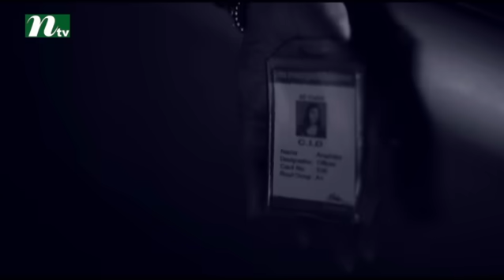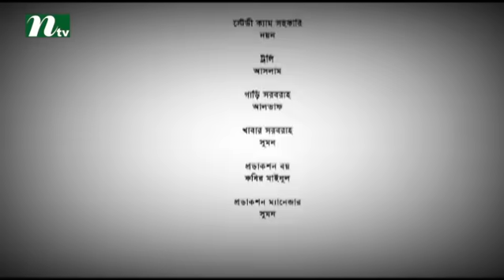Tara Khan | Mosharraf Karim | Shimla | তারা খান | Bangla Natok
📺Watch NTV New Drama Tara Khan (তারা খান) and Please Share With your Friends & Family.👪 Bangla Natok 'Tara Khan' is starring Mosharraf Karim, Shimla, A K M Hasan and many more. New Bangla Natok 'Tara Khan' is Directed by Adi Basi Mizan.

Bangla Drama Serial  Tara Khan  on aired in most popular tv channel in Bangladesh named NTV.

CAST: Mosharraf Karim, Shimla, A K M Hasan. We also feature all sorts of bangla natok, drama & telefilm. COME, WATCH & ENJOY